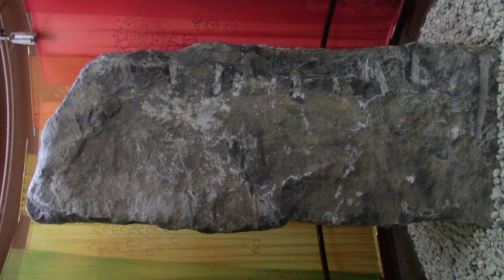Archeologia Nie z Tej Ziemi 20 - Menhiry i ortostaty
Ludzie od zawsze czcili kamienie i posługiwali się nimi jako narzędziami duchowej działalności. Były one skupiskami energii przeznaczone do obrony własnej lub też obrony zmarłych. Kamienie obdarzone sakralnymi właściwościami dzięki swej formie lub historii były zarazem przedmiotem czci, jak i użytku. Ich istotą we wszystkich okresach pozostawał absolutny sposób istnienia, przekraczający kruchość ludzkiego bytu.
Menhirów i ortostatów w pradziejach było tak dużo, że możemy to porównać do ilości fiatów i polonezów na drogach PRL.

Źródła:
Zygmunt Krzak, Megality Świata, Wrocław 2001
Jacek Woźny, Monumenty kamienne w religii pradziejowych społeczeństw Europy. W: W kręgu historii i bibliologii, s. 143-156. Bydgoszcz, 2007

Realizacja:
Michał Grzesiak